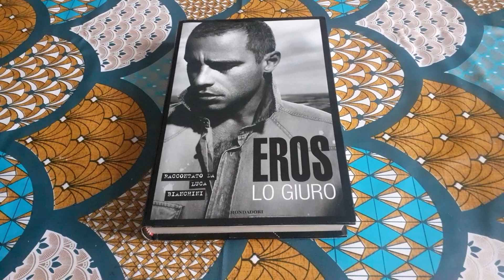Libro Eros lo giuro di Luca Bianchini - Recensione Libro